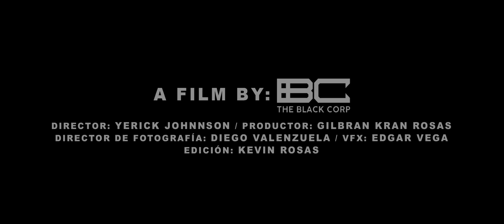Chicho Castro - El Tatuado [Video Oficial]